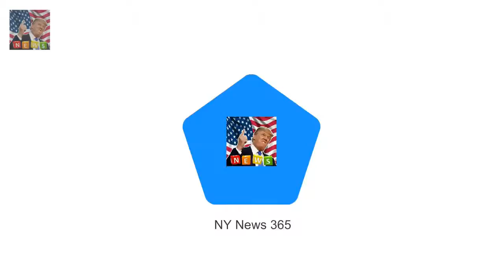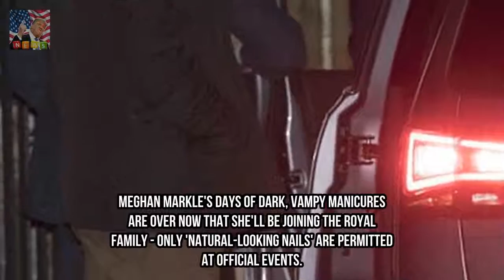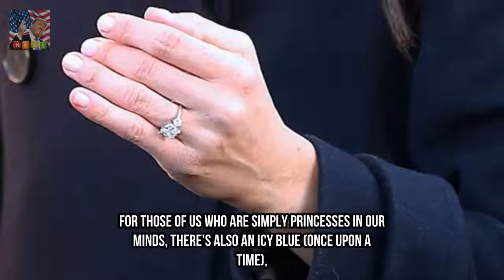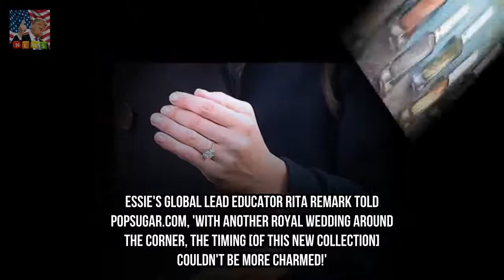This nail polish collection is fit for a princess like Meghan Markle Breaking News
Essie a favorite nail polish brand of the Queen and Kate Middleton has launched a royalty-inspired line Only natural-looking nails are permitted at official royal events Meghan has already been spotted with a Breaking News look Meghan Markles days of dark vampy manicures are over now that shell be joining the Royal Family - only natural-looking nails are permitted at official events.

© My video is in accordance with